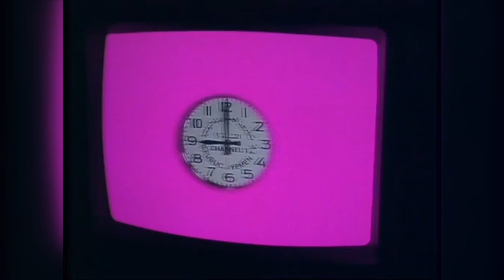North Yemen TV - News Broadcast Partial (November 25, 1992)